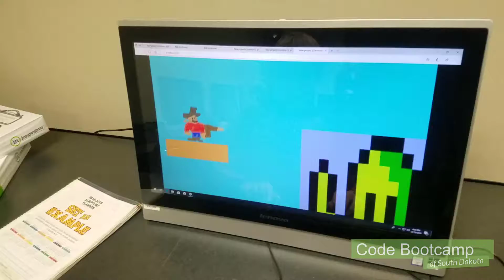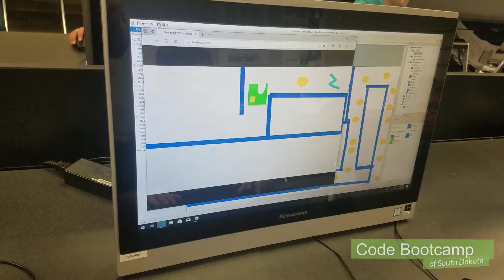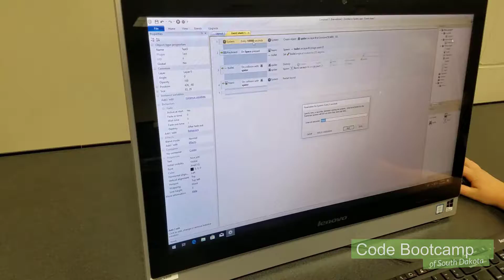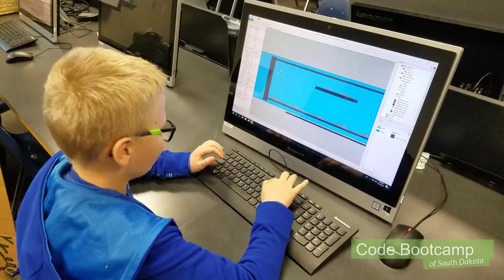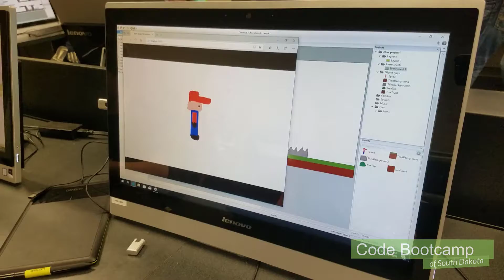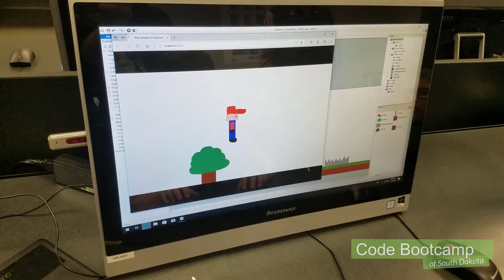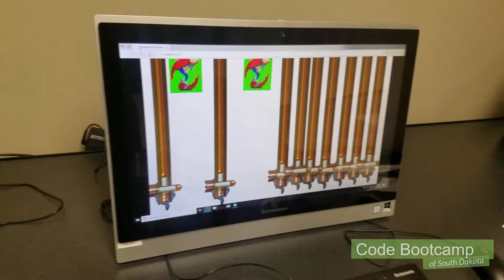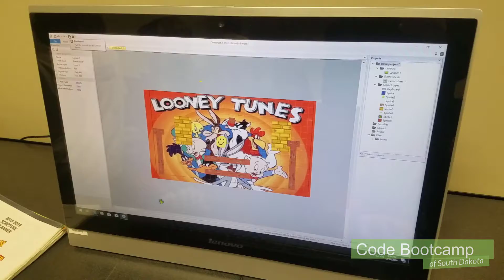SFC Coding Club 2019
Video of the kid's games from our SFC Coding Club (first semester)